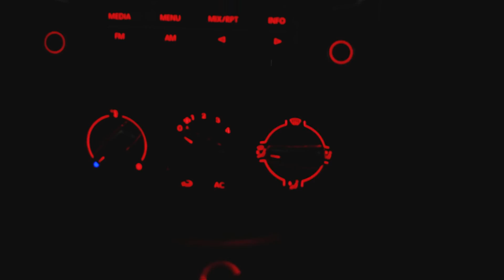Test video | VW Polo Sedan 2014 | handmade slider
тест саморобного слайдера для відеозйомки